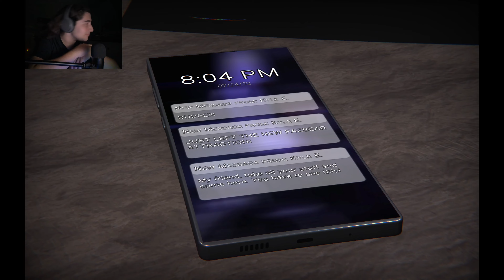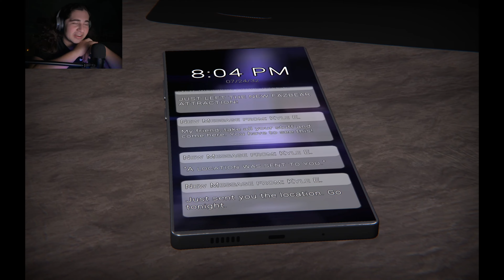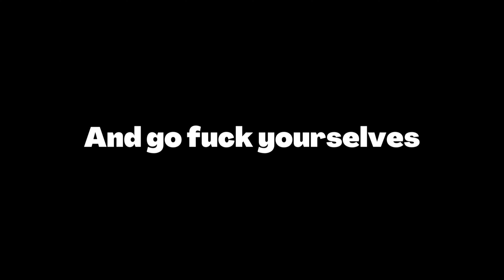THEY WILL FIND YOU... | The Glitched Attraction #1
In today's video, I die a million times...